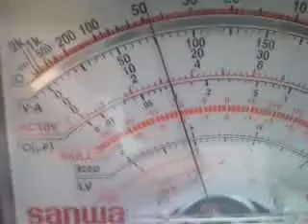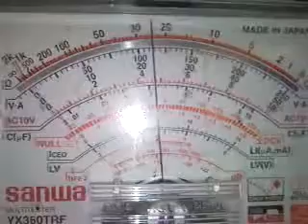Heahtkit HP-23B-part1.mp4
Homebrew HP-23B for HW-101